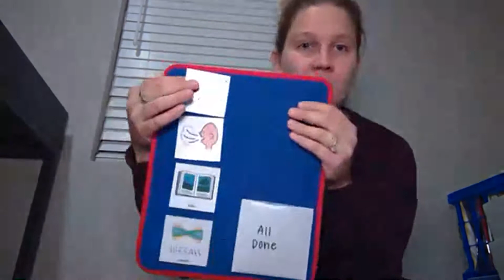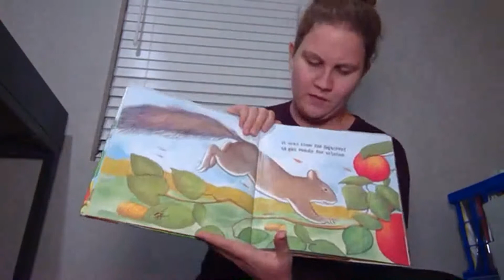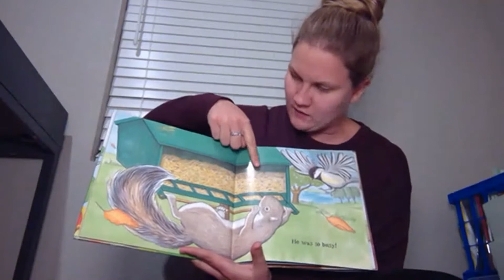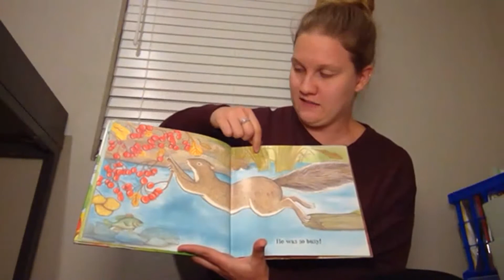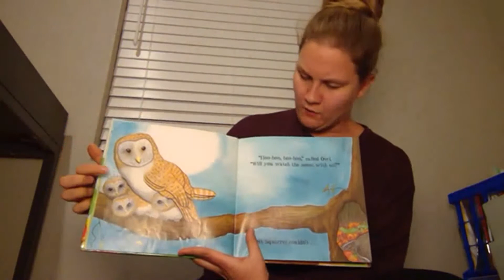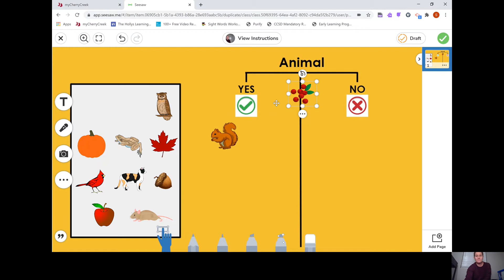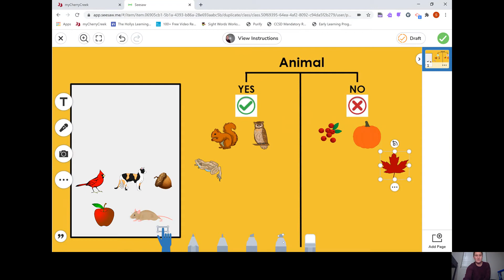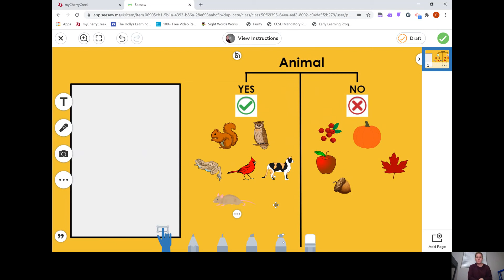Circle Time 10/28/2020 - The Busy Little Squirrel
BOOK - The Busy Little Squirrel by Nancy Tafuri